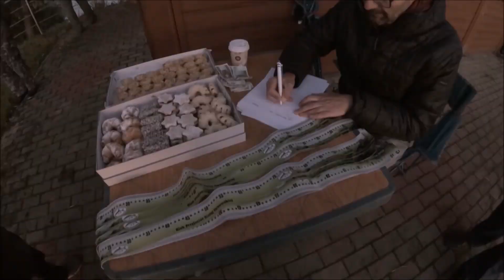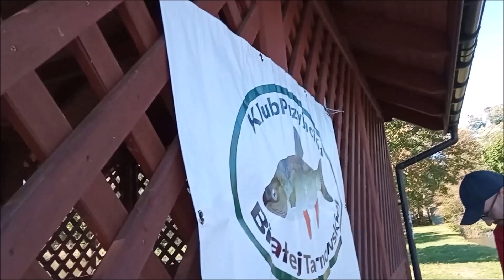V Kleń na Medal - Memoriał Marcina Wielgusa | Zawody spinningowe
W dzisiejszym filmie relacja z V edycji Klenia na Medal - Memoriału Marcina Wielgusa, zawodów organizowanych przez Klub Przyjaciół Białej Tarnowskiej. Świetna, koleżeńska atmosfera, dobra pogoda i piękny sposób uczczenia zmarłego Kolegi, doskonałego wędkarza - tak w kilku słowach można podsumować nasze niedzielne spotkanie nad wodą.

Ze względu na wysoki poziom wody w rzece dopuszczone zostało również łowienie na stawach znajdujących się pod opieką Koła PZW Tuchów i tam zdecydowaliśmy się szukać szczęścia z wędką. Nigdy dotąd nie łowiliśmy na tych zbiornikach, ale tym bardziej ciekawość nie dawała nam spokoju ;-)

Wraz z Bartkiem zdecydowaliśmy się zapolować na szczupaka "na lekko", Marcin próbował łowić zdecydowanie delikatniej, zaś Karol najpierw uderzył na rzekę, by po jakimś czasie wrócić na wodę stojącą. Zawodnicy, którzy zdecydowali się tego dnia łowić na rzece należeli do grona jej znawców i pomimo trudnych warunków potrafili znaleźć żerujące klenie, dzięki którym zajęli 1 i 3 miejsce podium. Miejsce 2 przypadło w udziale łowcy sandacza o długości 65 cm. Ryby żerowały na stawach chimerycznie, w zasadzie natrafiłem na jeden moment ich widocznej aktywności, gdy w czasie kilku minut miałem 3 brania szczupaków.

Sprzęt jakiego użyłem:
Wędka: Robinson Daiflex Light Spinn 270 cm; 8-24 g
Kołowrotek: Ryobi_Zauber 4000
Plecionka: Power Pro 0,10 w kolorze moss green
Przypon wolframowy Spinwal długości 25 cm, do 6 kg
Przynęta: Mepps Aglia 3 w kolorze srebrnym oraz chartreuse

Sprzęt Bartka:
Wędka: Savage Gear CCS 246 cm; 7-21 g
Kołowrotek: Shimano Stradic FL 2500
Plecionka: Berkley 0,9
Przynęta: Manyfik Mobby V Long 2 w kolorze seledynowym